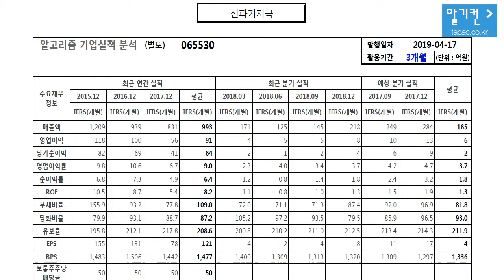전파기지국 065530 알고리즘 기업분석 보고서